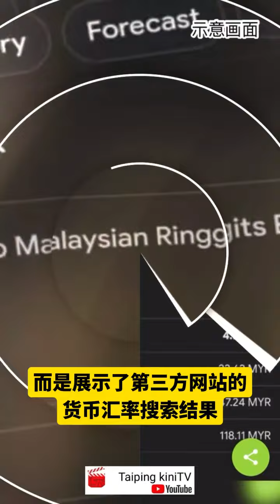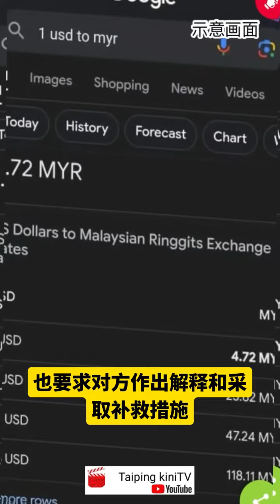痛定思痛？ 谷歌暂停令吉汇率搜素功能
大马谷歌（Google）此前二度误报令吉汇率之后，如今暂停自家的令吉实时报价功能，只提供第三方资讯。

《东方财经》记者今日登陆谷歌网站搜索令吉兑美元的汇价时发现，谷歌没有显示相关报价，而是展示了第三方网站的货币汇率搜索结果，也就是Revolut、Wise或XE网站的货币汇率。

随后，记者也搜索了令吉兑新元、日圆、英镑、泰铢及印尼盾等货币的最新汇率，所有汇率均来自第三方。

然而，当记者搜索令吉以外货币的兑换率时（如新元兑美元、日圆兑欧元、欧元兑美元时，搜索结果皆为谷歌网站本身的资讯。

在这之前，只要民众通过谷歌搜索令吉兑美元等主要货币时，皆能看到谷歌的实时汇率，甚至包括过去1天、5天、1个月、5年或更久之前的汇率变化走势。

谷歌今年2月5日摆乌龙，把令吉兑美元汇率误值为6.24令吉，3月15日又将令吉汇率误值为4.98令吉。

国家银行纠正谷歌的错误后，也要求对方作出解释和采取补救措施。

谷歌本月18日通过X平台（前身为推特）就误植令吉兑美元汇价发出道歉声明。